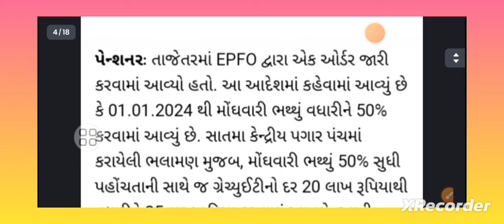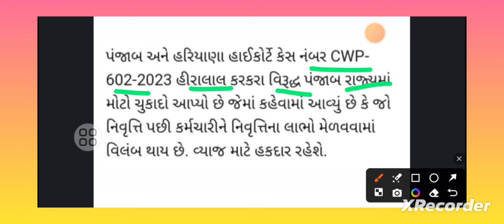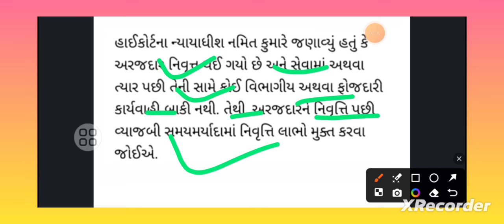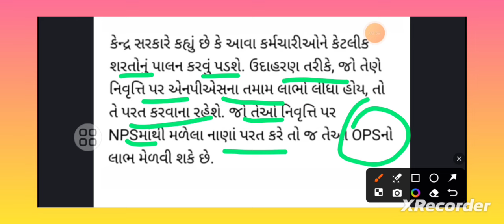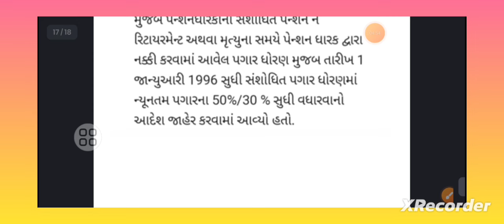Gujarat રાજયના પેન્શનરો ને આજથી નવા નિયમ સાથે પેન્શન માં 20 ટકાનો વધારોupdate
61 વર્ષ ઉપરના સિનિયર સિટીઝન પેન્શનરો અને નિવૃત્ત કર્મચારીઓના પેન્શનમા 1 થી 5% નો વધારો

61 વર્ષ ઉપરના સિનિયર સિટીઝન પેન્શનરો અને નિવૃત્ત કર્મચારીઓના પેન્શનમા 1 થી 5% નો વધારો

નમસ્કાર મિત્રો :-

7th Pay Commission

8th Pay Commission

7th Pay Commission

govtemployees